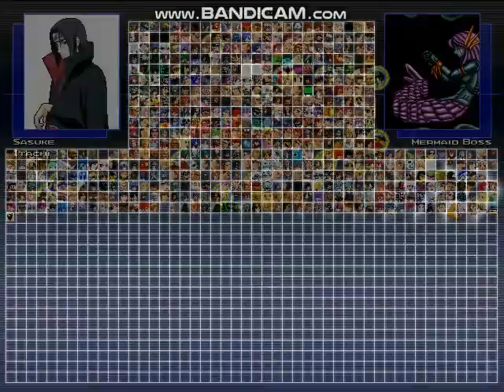MUGEN Fights #711: Sasuke and Itachi vs Mermaid Boss